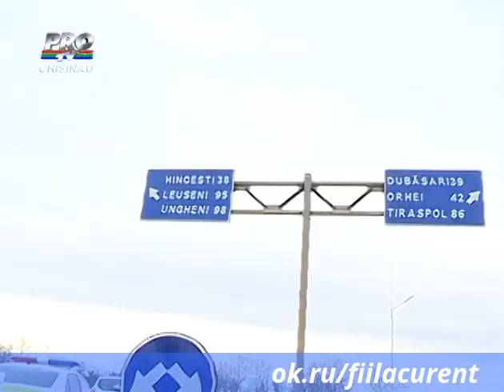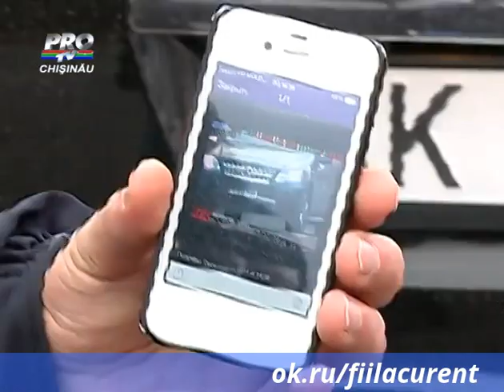Mai multe drumuri din tara, impanzite de politisti